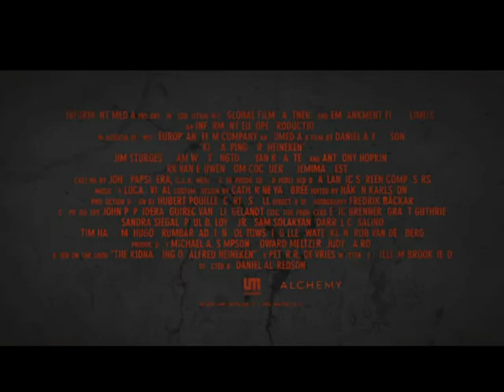The Kidnapping of Mr. Heineken (Movie Trailer) - Anthony Hopkins, Jim Sturgess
STARRING ANTHONY HOPKINS, JIM STURGESS, SAM WORTHINGTON and RYAN KWANTEN

Based on crime journalist Peter R. de Vries's account of what has been called "the most notorious kidnapping of the 20th Century," KIDNAPPING MR. HEINEKEN explores the abduction of Dutch brewery magnate Freddy Heineken (Anthony Hopkins) and his chauffeur, Ab Doderer, who were kidnapped in 1983 and held for what was the largest ransom at the time.

Distributed by: Alchemy
Directed by: Daniel Alfredson
Screenplay by: William Brookfield
Starring: Anthony Hopkins, Jim Sturgess, Sam Worthington, Ryan Kwanten
Release Date: March 6, 2015
Running time: 95 minutes